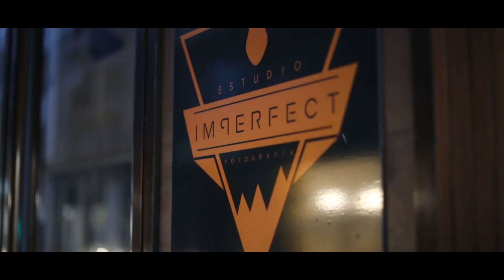Visita al estudio Imperfect Moment - Gijón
En este vídeo me voy al estudio de David, Imperfect Moment, donde conocemos un poco sus instalaciones y además hablamos de la fotografía de larga exposición en las bodas.